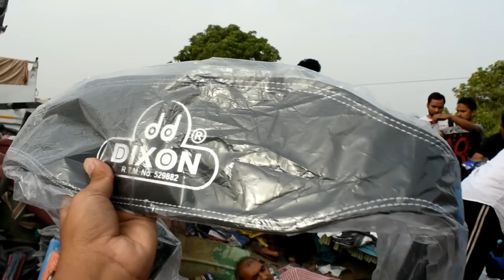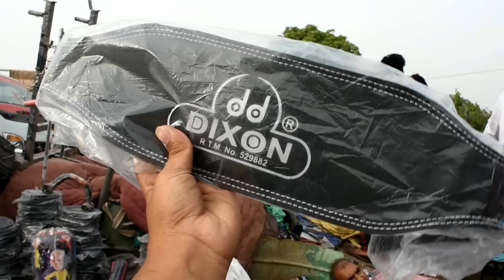Chore Bazaar Mein Lagi H Gym Equipment Ki Sale Sale Sale 100 Se Chalu H Gym Equipment Ka Rate Part 2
Adress:- Nearest metro station chandini chowk metro station this market is also known as meena bazaar Chor Bazaar | Meena bazaar | explore mobile, laptop, playstation games, speakers, Tv shoes...

1 gym equipments in sadar bazar delhi
2 where to buy gym equipment in delhi
3 gym equipments in delhi with price list
4 chor bazar pune gym
5 syndicate gym equipment manufacturer in delhi delhi
6 chor bazar delhi nearest metro station
7 chor bazar new delhi timing
8 chor bazaar delhi mobile price
9 delhi chor bazaar laptop price
10 chor bazaar delhi timings sunday